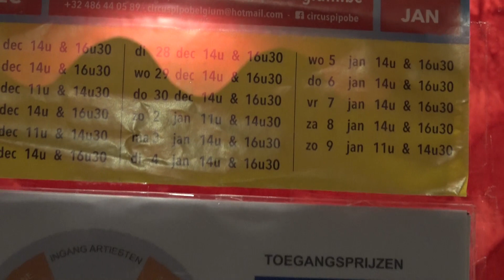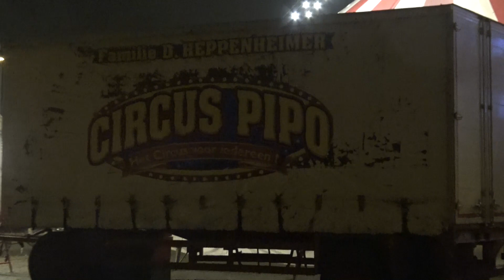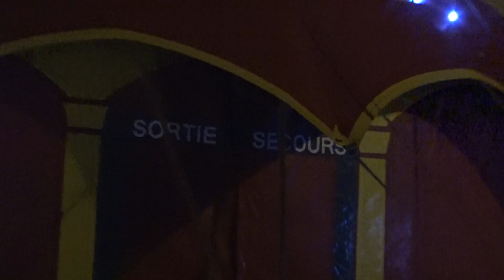Circus Pipo -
Circus  Pipo - op de  watersportbaan in Gent  van 15 December 2021  tot 9 januari  2022